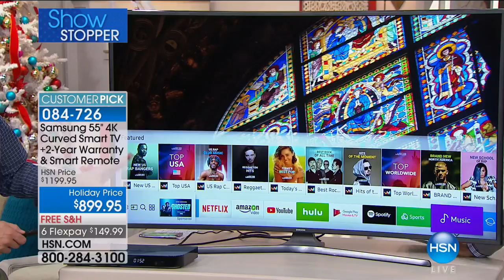Samsung 55" 4K Curved Smart TV with 2Year Warranty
Samsung 55" 4K LED UltraHD Curved Smart TV with Smart Remote, 2Year Warranty and 6.5' HDMI Cable
Get ahead of the curve for the next evolution of HD television. This HDTV's curved 4K panel brings...